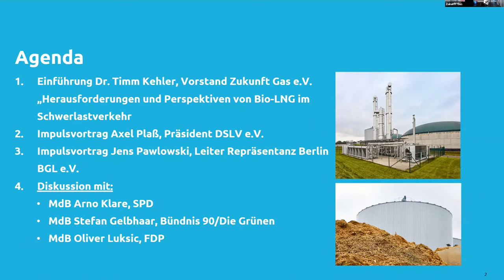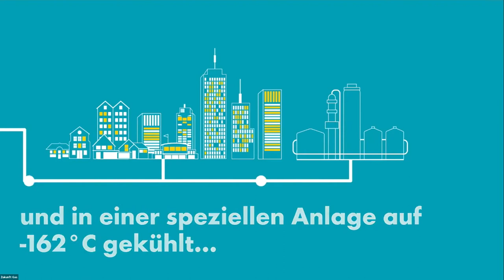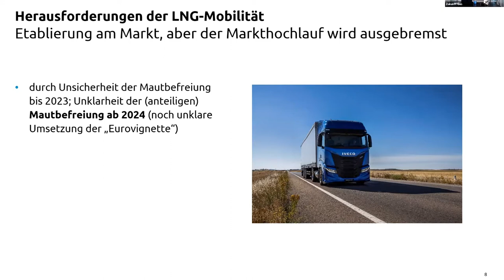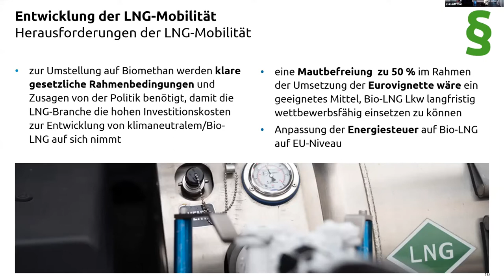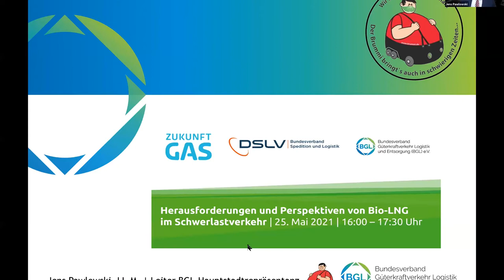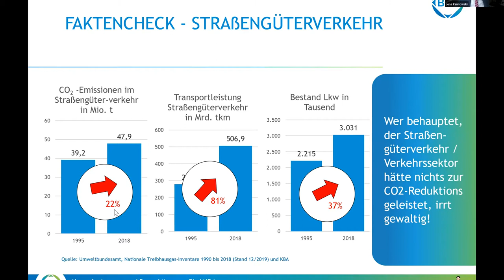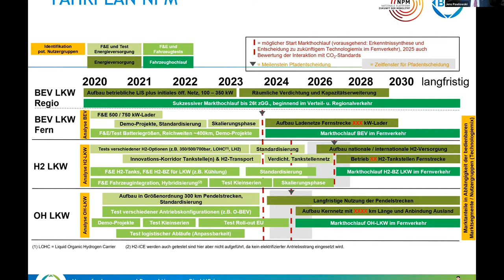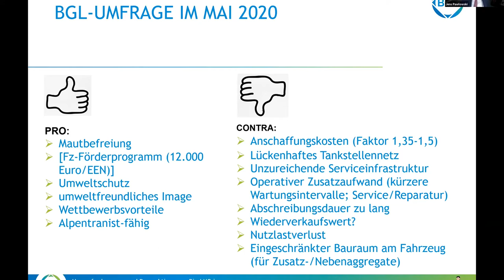Herausforderungen und Perspektiven von Bio-LNG im Schwerlastverkehr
Mit LNG betriebene Lkw tragen bereits jetzt zu Treib­haus­gas­ein­sparungen gegen­über Diesel-be­­trie­­be­nen Lkw bei. Das LNG-Tank­stellen­netz in Deutsch­land und Europa hat sich inner­halb ei­nes Jahres zu ei­nem dichten Netz entwickelt – und wird kon­­ti­­nu­­ier­lich weiter aus­gebaut. Die deutlich steigenden LNG-Ab­satz­mengen zei­gen, dass die Lo­gis­tik­branche Ver­trauen in den al­ter­­na­ti­ven An­trieb gefasst hat. Damit ist der Weg hin zu einem klima­neu­tralen Güter­ver­kehr ge­­eb­net und der nächste Schritt steht un­mittelbar bevor.

Mit dem Ein­satz von mit biogenem Flüssig­gas (Bio-LNG) be­triebenen Lkw steht eine kos­ten­­ef­fi­zien­te und technisch zeitnah umsetzbare Option zur na­he­zu vollständigen De­­kar­­bo­­ni­sier­ung des Schwer­­last­­ver­kehrs bereit. Dies erfordert aber bei den Tank­­stel­len­­be­­trei­­bern hohe In­ves­ti­tio­nen, die durch belastbare politische Rahmen­be­dingungen ab­­ge­si­chert werden müssen.

Welche Per­spek­tiven bietet Bio-LNG im Schwer­­last­­ver­­kehr und mit welchen Her­­aus­­for­­de­run­gen sieht sich die Branche kon­fron­tiert? Was er­­war­tet die Speditions- und Lo­gis­tik­­bran­che sei­tens der Politik, damit diese sowohl die Klima­ziele als auch die Wünsche der Kunden nach kli­ma­­freund­li­chem Trans­port er­füllen kann?

Antworten auf diese und weitere spannende Fragen finden Sie in der Auf­zeichnung des Webinars.